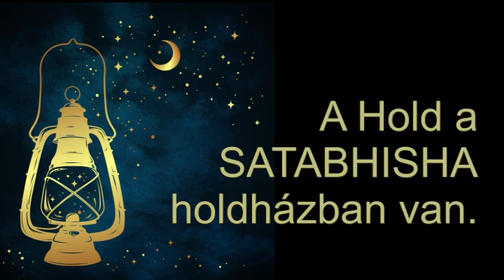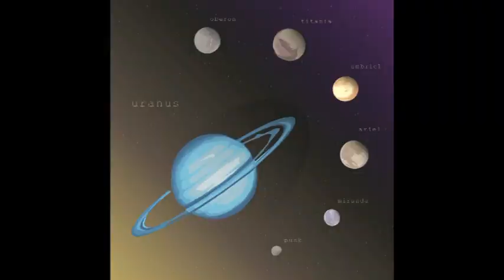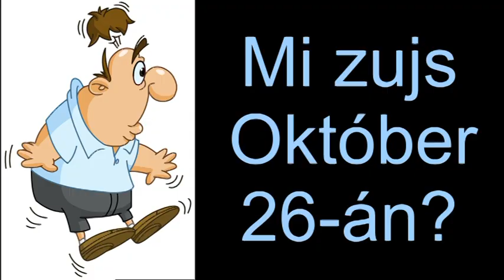Mi zujs Október 26_án?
Telefonos elérhetőségem jóslásra:
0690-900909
750Ft/Perc

Átutalás:
Erste Bank
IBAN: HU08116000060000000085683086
BIC: GIBAHUHBXXX
Tulajdonos: Dendera Susanna Medici
Kép: shutterstock/ashva/AstroVed.com/Croisy/Danomyte/dedMazay/Dusan Pavlic/Efen Guy/Eva Bidiuk/johavel/kalenderenk/Moriz/ViktoriyaPa/Ron Leishman